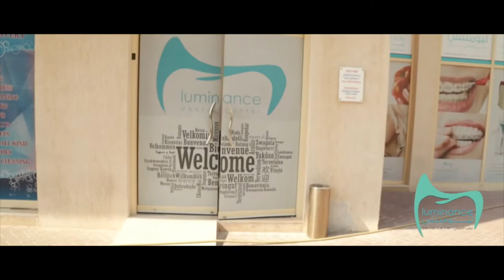Luminance dental center , Cercon програма навчання стоматології